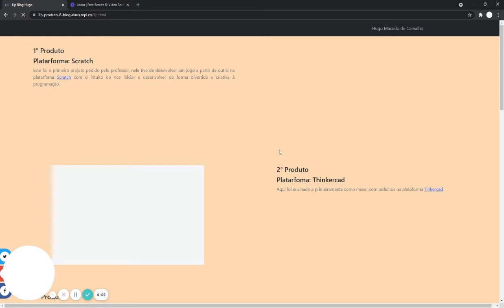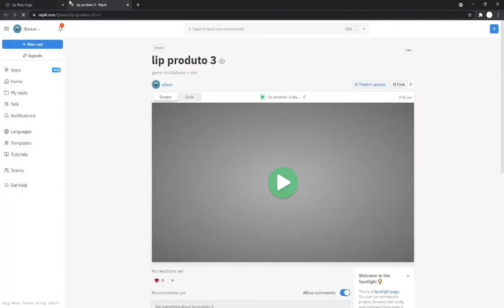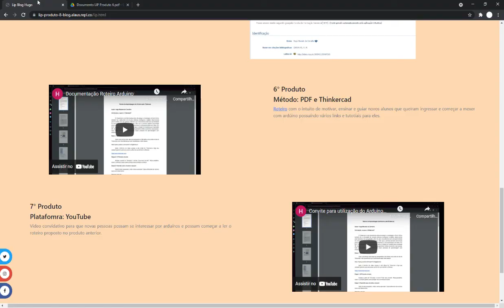Blog Hugo Macedo - Lip PRODUTO 9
Autor: Hugo Macedo de Carvalho